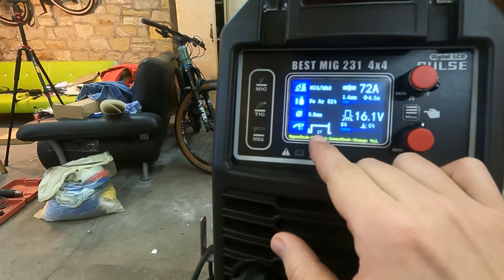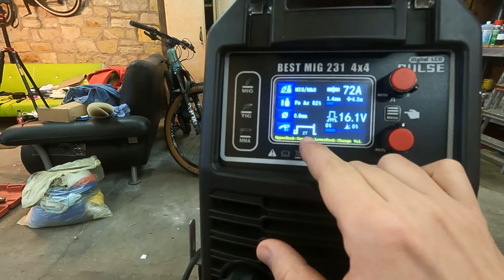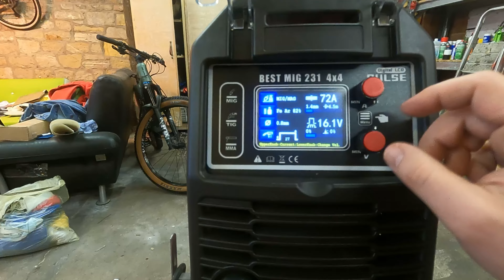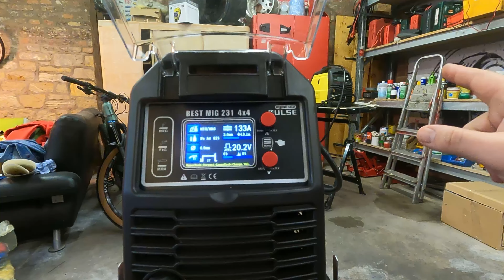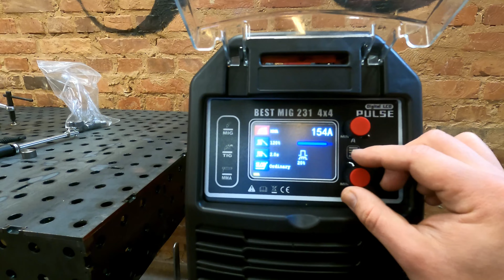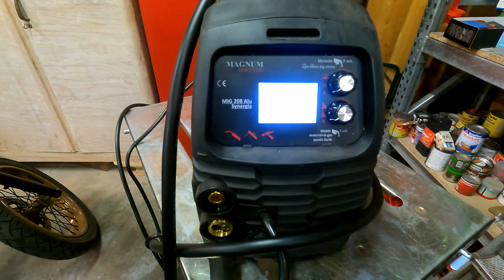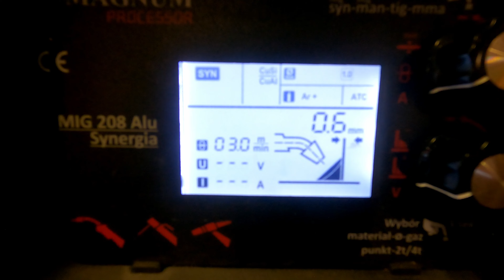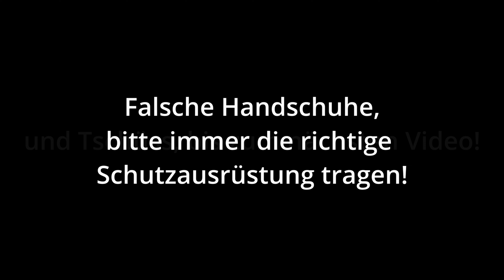neues Schweißgerät, warum? Best Mig 231 4x4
Auf den ersten Blick eine unnötige Anschaffung, auf den zweiten auch, aber leider trotzdem Geil!

Ich habe die Maschine zum normalen Preis, als normaler Kunde, bei weldes.de gekauft.